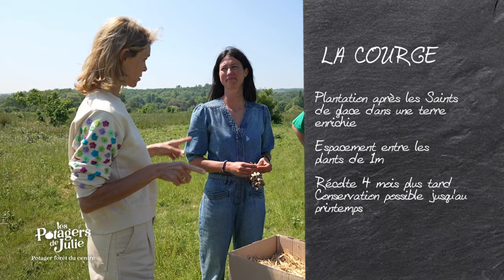Insectes et Potager - Les Potagers de Julie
Connaissiez-vous l'importance des insectes dans le potager ?